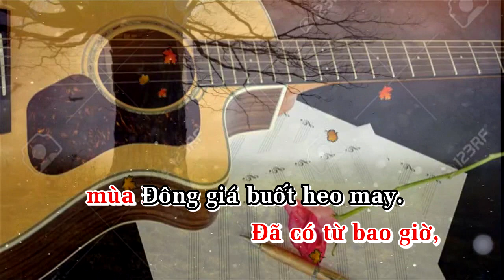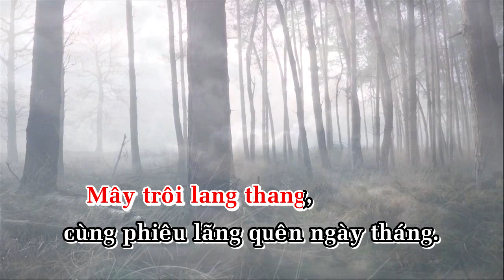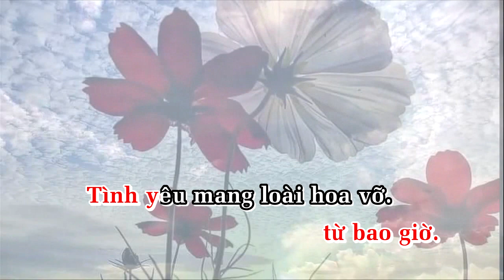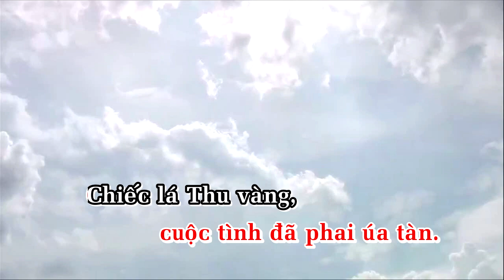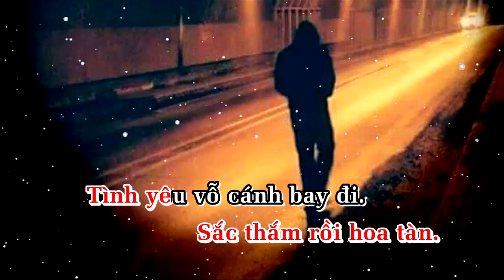TÌNH YÊU VỖ CÁNH.Sáng tác:Trần Nguyên Thụy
Tác giả:Hòa âm và thuc âm.
Là câu chuyện tình phiêu lãng.Tình yêu rong chơi quên khoảng khắc đợi chờ vô vọng.Người tình như cánh chim bay xa quên về tổ ấm.Dang dở một đời ,cách xa nhau một đời.
Mong các bạn đón nhận.